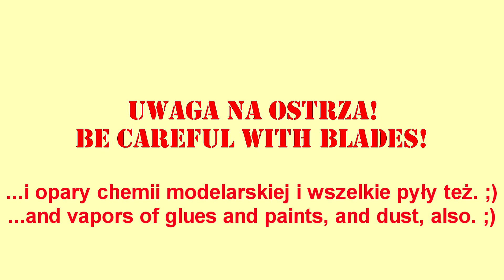Episode 244. Arado Ar 234 B-2. Part 4. Painting.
This time painting of Arado, but not to the end. Enjoy!

Used paints:

Mr. Hobby Finishing Surfacer 1500 Black
AK Interactive Real Colors RC 321 RLM 76 version 2
AK Interactive Real Colors RC 323 RLM 81 version 1
AK Interactive Real Colors RC 326 RLM 82
AK Interactive Xtreme Metal 475 Brass
Mr. Hobby H2 Black
Mr. Hobby GX 112 Gloss Super Clear III UV Cut